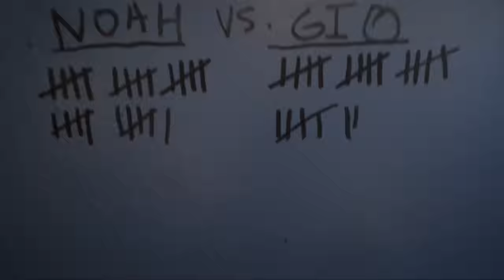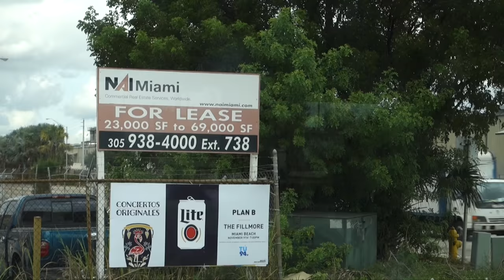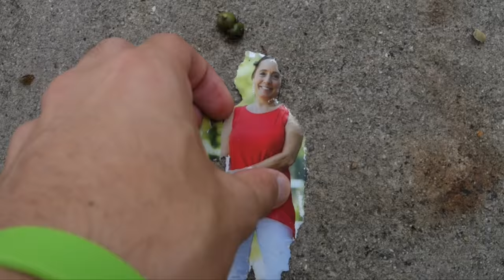DOOF DAYS! #74 "Jason's Sideburns"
Today was Blast From the Past Day. The first thing I did, was pick up Pretty Lady and get ready. We were Sandy and Danny from Grease. When I got to school, Gio was from a different Greece. After seeing Nyquilous Dillwad and Gio dressed in togas, I went to dade and saw @mervglo, Bob Ross, and 69. Back at Goleman, Gio found out the words that he wrote on his old locker were erased, so then he proceeded to write them again. During 5th period, Greg, Nyquilous Dillwad, and Johnoo had a roast/rap session. When I came home I waved at Eddy, flew the drone with Jason, and played basketball with Tanis, Willy, Eddy, and Marcos. Last but not least, at the end of the day I went to Shulas with George Lopez, Harriet Tubman, Eric, Victor, Jason, Jairo, Willy, Eddy, Tanis, Joah, Megan, David, Papa Grumps, Mama Doof, and Mama Doof's Yoga Friend. Enjoy